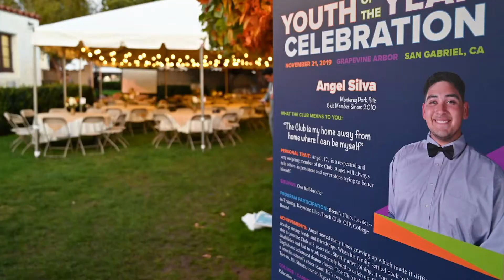The Youth of the Year Journey with Angel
Becoming the Youth of the Year is just the start of the journey! See how Angel took his first steps last year at the Youth of the Year Virtual Celebration on November 18th. Watch LIVE as we announce our next Youth of the Year on YouTube and Facebook!